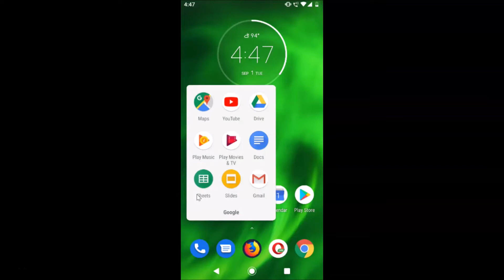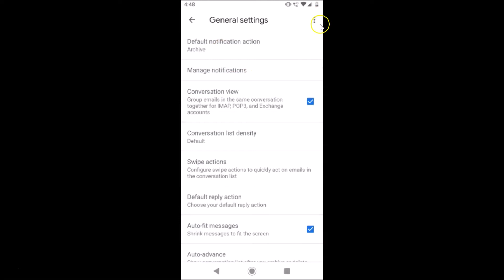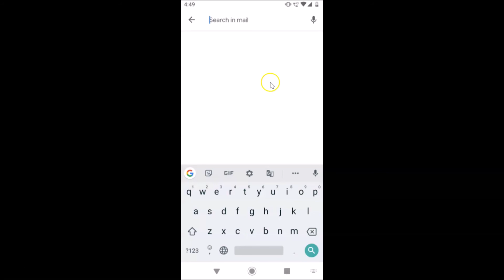How to Clear Your Gmail Search History on Android?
Hi guys, In this Video, I will show you 'How to Clear Your Gmail Search History on Android.'